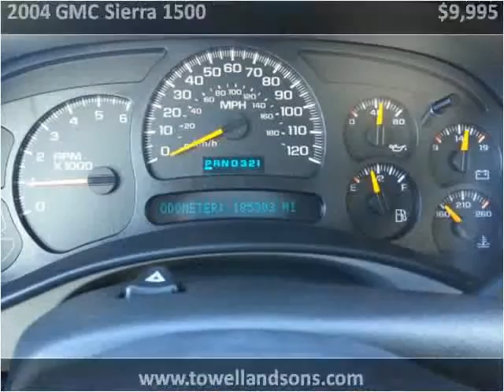2004 GMC Sierra 1500 Used Cars Manila AR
This 2004 GMC Sierra 1500 is available from Towell & Sons Auto Sales.